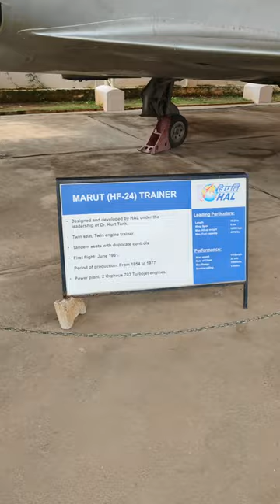Hal Heritage aerospace museum | Marut Trainer plane | best place to visit with family in Bangalore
250/- entry fee